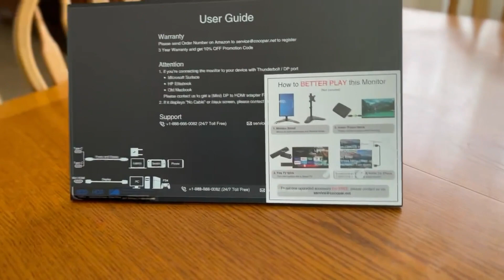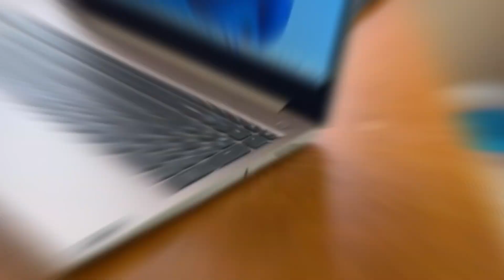Cocopar 17.3 Inch 1080p Portable Laptop Monitor!